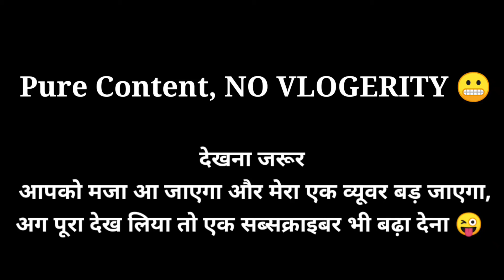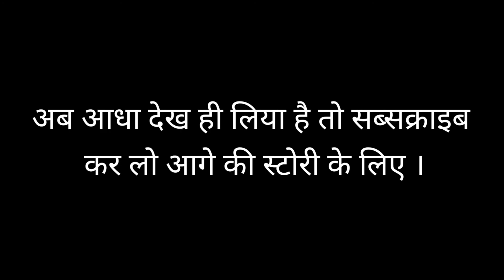Delhi ka traffic or delhi ke andolan..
Guddi sah Ji paidal ho gye aaj. || Noida to Nainital via Kaladhungi by road | Majedaar Road Trip
This is my recipe of deshi chicken cooked with deshi flavours.. and our loved goldee meat masala..